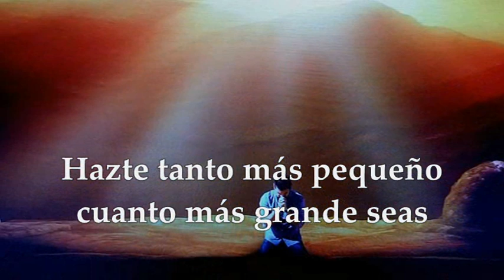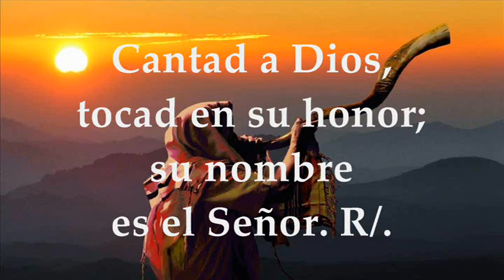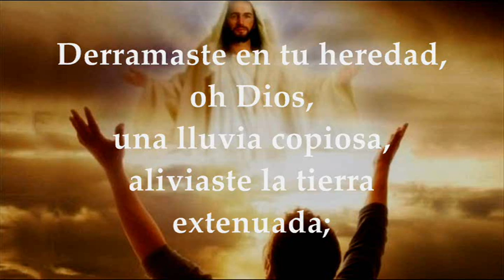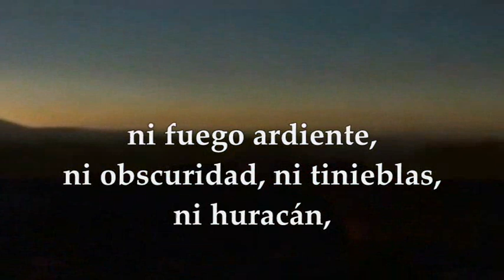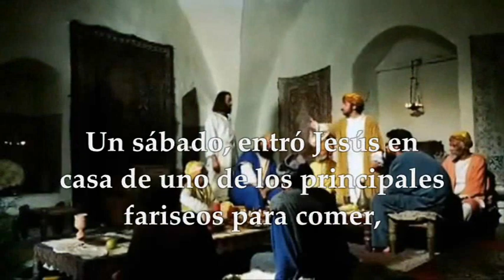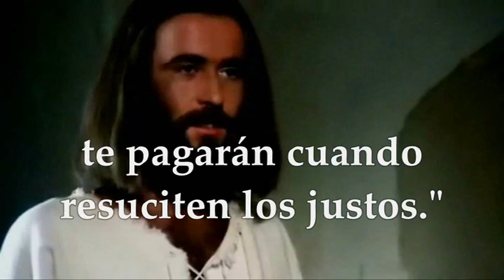EVANGELIO DE HOY DOMINGO AGOSTO 28 DE 2022| LUCAS 14,1.7-14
EVANGELIO Y LECTURAS EUCARISTÍA DOMINGO 28 DE AGOSTO DE 2022 DOMINGO XXII VIGÉSIMASEGUNDA SEMANA DEL TIEMPO ORDINARIO PRIMERA LECTURA: Del libro del Eclesiástico (Sirácide) Eclo 3,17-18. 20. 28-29 SALMO 67, 4-5ac.6-7ab.10-111.2 R/.Preparaste, oh Dios, casa para los pobres SEGUNDA LECTURA: De la carta a los Hebreos 12, 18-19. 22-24a EVANGELIO: Del Santo Evangelio según San Lucas 14,1.7-14